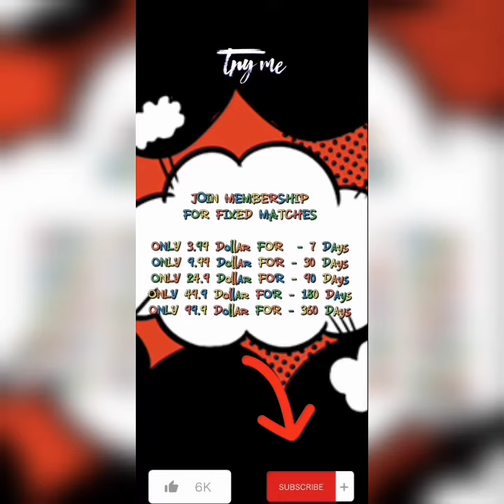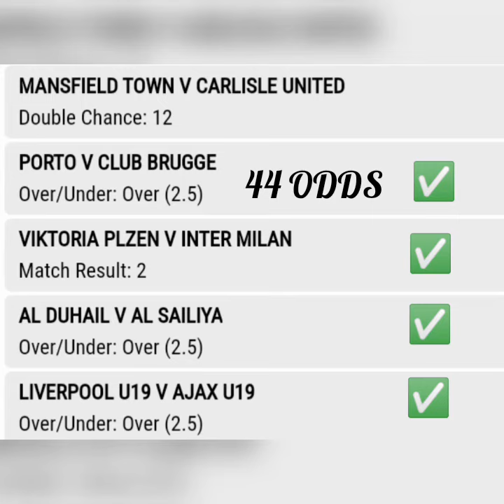YESTERDAY FREE VVIP TUESDAY 13 44+ ODDS BETTING TIP 90% ACCURATE RESULTS FOOTBALL FIXED MATCHE